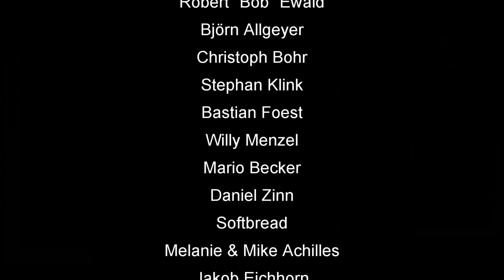Skat Stories #19: Ein Spiel vom Skat-Masters